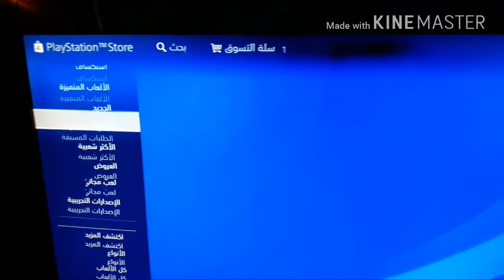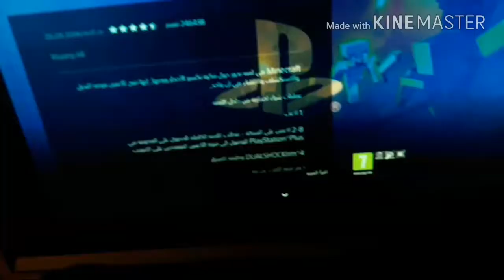كيف تجب مانيكرافت مجانيا علا Playstation 4